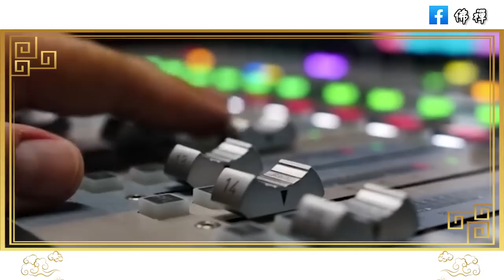佛禪：壽命短的人，吃飯的時候都會有這3個壞習慣，戒掉能多活15年，希望你1個都沒有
佛禪：晚年該如何花錢？ 65歲退休人士建議：花錢要有目的，不能太節約，這三種錢要捨得花， 晚年才能更加幸福
佛禪：為什麼要學會放下？ 2023年，珍惜所擁有的，放下未曾得到的，你會發現你是世上最富有的人
佛禪：以下幾種人看似風光，其實早就被老天盯上了！不管他有多少錢，有多大權利，老天都不會放過他
佛禪：96歲老人的養生感悟，說得太好了，看完受益無窮！| 揭秘長壽老人的養生秘訣
佛禪：命由我立，福自己求！你的命好不好，從嘴巴就能看出來了 | 管住嘴，福報不請自來
佛禪：人該不該信命？人這一生，皆有定數！萬事萬物，冥冥之中自有安排，你不得不信